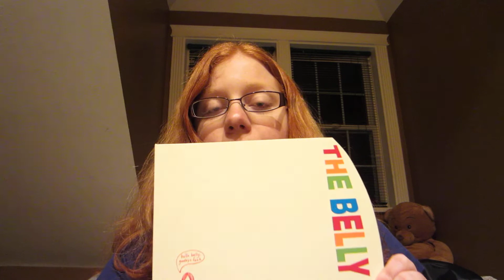Pregnancy Vlog Week 13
When this is done uploading I will be 13 weeks 3 days pregnant. I know I don't look that great here it was going on 11 o'clock at night.